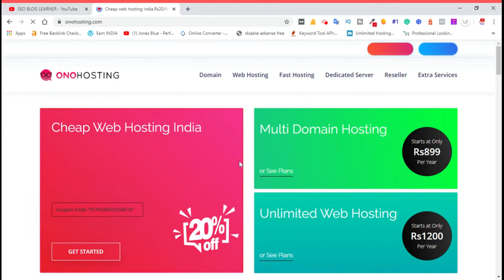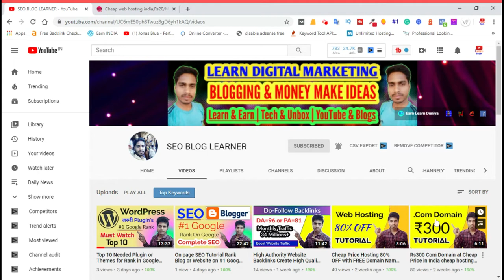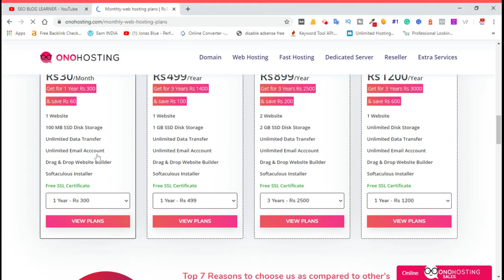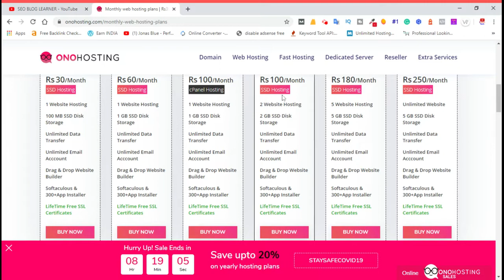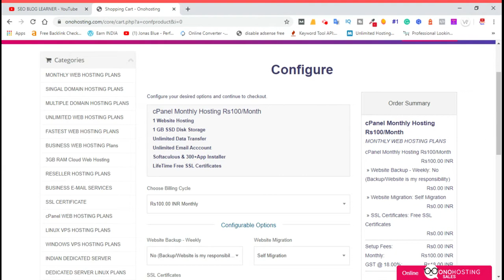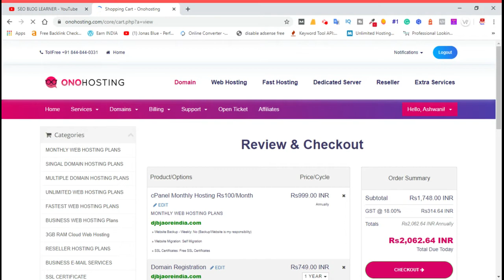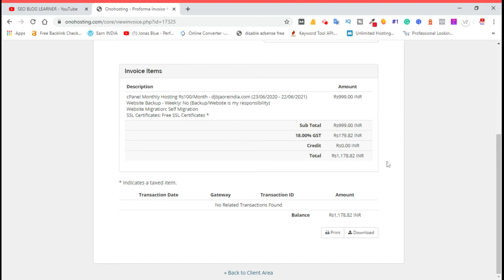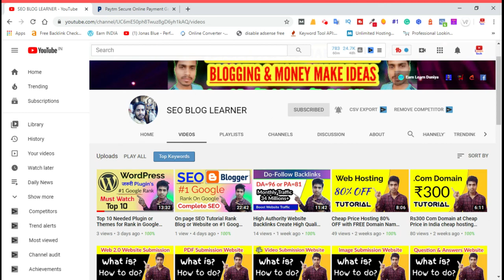Cheap Web Hosting in Rs.30/- Only Buy Now Best Webhosting for Blog, News Wordpress seo blog learner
000 web hosting free,
000 web hosting tutorial,
cara hosting web di 000webhost,
web hosting 101,
top 10 web hosting sites,
1 1 web hosting,
top 10 web hosting,
windows 10 web hosting,
1 dollar web hosting,
1 year free web hosting,
1&1 ionos web hosting,